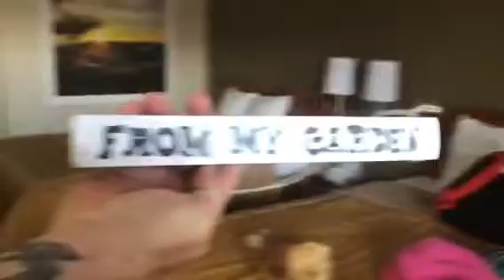PART 1 - A Single Dad’s "Faerietale Garden" | Mimsy's Garden | Road Trip!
Road Trip to & meet up in Cookeville, TN.

Mimsy welcomes you into her home, garden and the kitchen. As well as a guest for the occasional road trip.

Mimsy and PoorBoy do weekly live-streams. Join us on Friday nights at 7pm CST and again on Sundays, we do short devotionals we call "PoorBoy Church" and you are invited!

Follow along as we share lessons learned about gardening, expanding our homestead, share skills for purchased as well as homegrown food preservation and other helpful hacks.

Farmer Brad is offering a discount through Mimsy's Garden since chickens are a great help in the garden and we plan to add chickens & ducks to the homestead in 2020, he is giving Mimsy a head start!

For products that are mentioned as a recommendation in the videos from Amazon.

To bless Mims with something she's wished for, see Mimsy's Amazon WISH LIST

I also like using Sticker Mule for corresponding with viewers, mailing packages and giving away seeds at gatherings, etc.